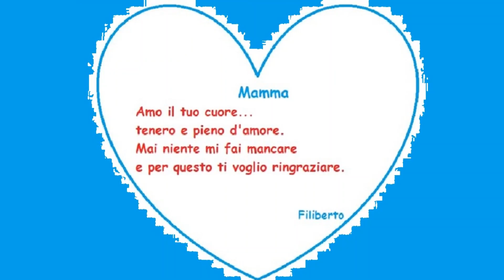Festa_della_mamma_2020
Video realizzato dalla scuola Primaria Maria Ausiliatrice Catania